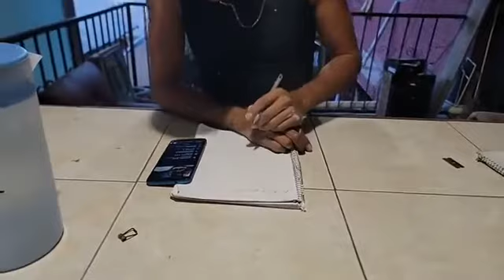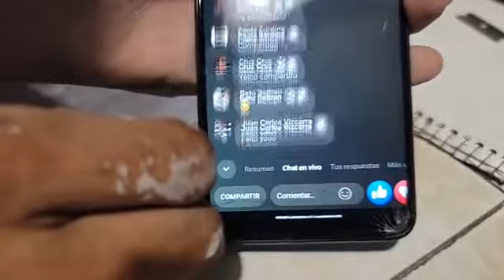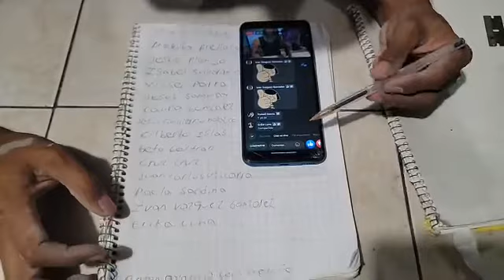YA ESTAS GRABANDO